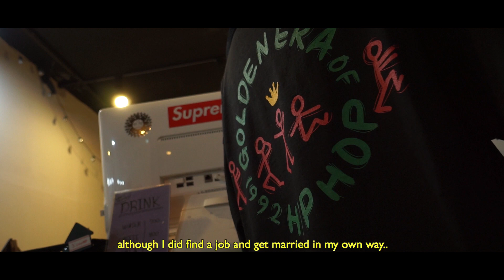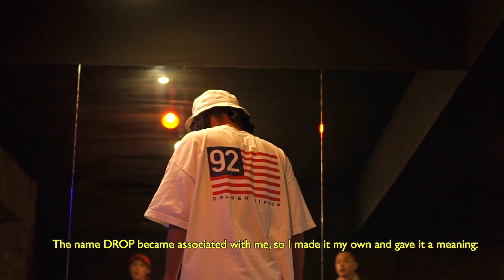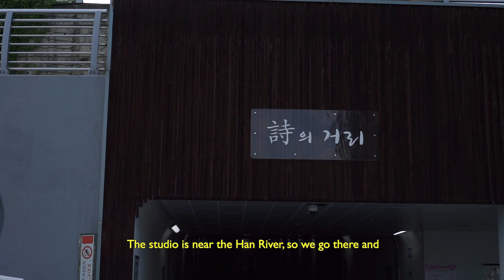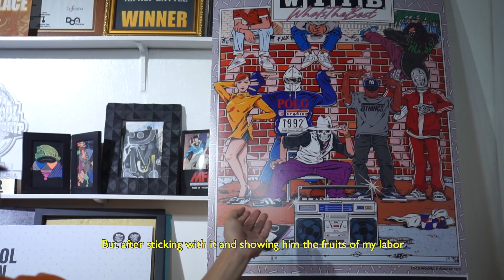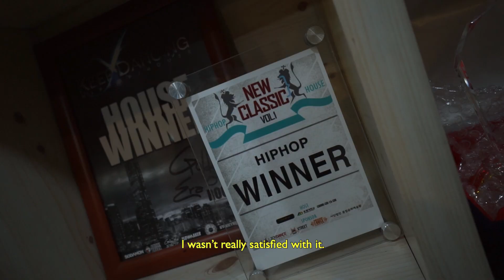DROP || Underground Korean HipHop Culture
Hiphop dancer DROP representing Uptown Family and Crossover shares his story about the difficulty of meeting expectations in Korean society, living for himself, and the value of dance.

(style & power) is a channel featuring the lives of local Hip Hop talents in South Korea.
Our goal is to introduce Korean Hip Hop street artists to an international audience, and share our stories to promote our scene's growth.
Take a closer look into the Korean Hip Hop scene with our interviews, Day in the Life features, and event coverages.